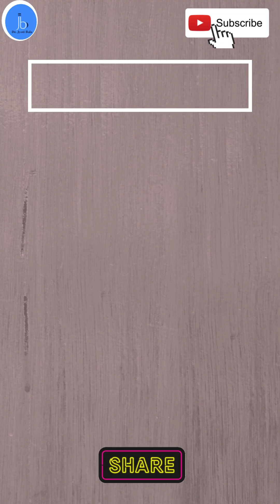Biological Computing|The Next Generation Bio-computer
The Next Generation Biological Computing |Bio-computer and Biomedical Prospects|